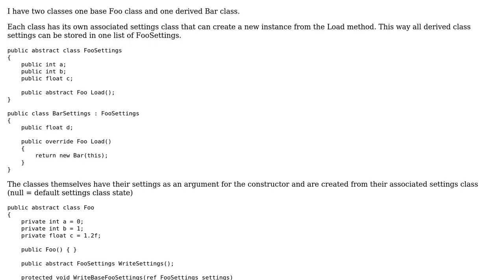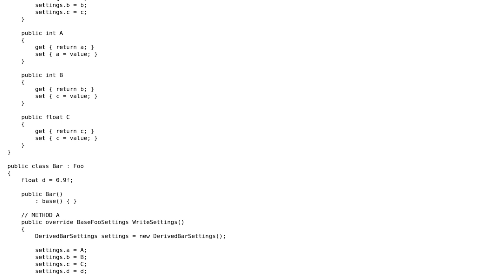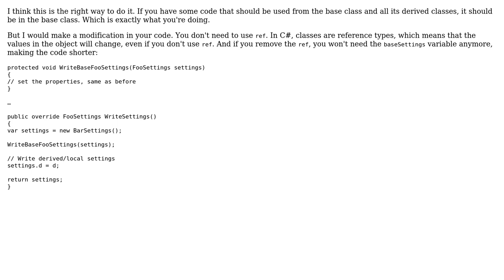Avoid explicitly writing base class state in a derived class. Suggestions for my method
Code Review: Avoid explicitly writing base class state in a derived class. Suggestions for my method

With thanks & praise to God, and with thanks to the many people who have made this project possible! You are responsible for your own actions.